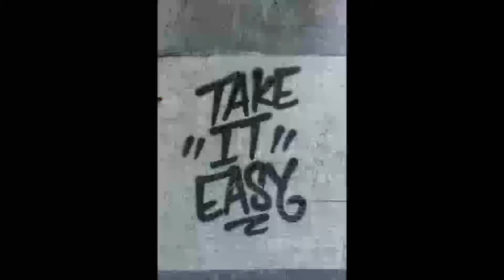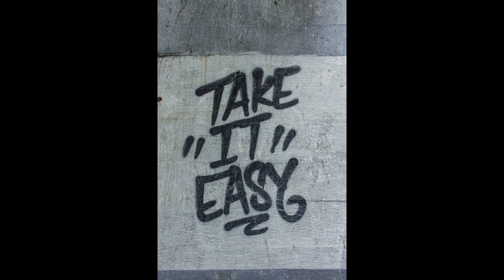FREE CLASIC RAP BEAT 2020 FREE STYLE TYPE BEAT ("TAKE IT EASY") PROD. BY S24 BEATS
BPM:174